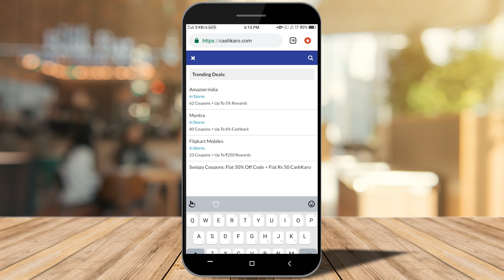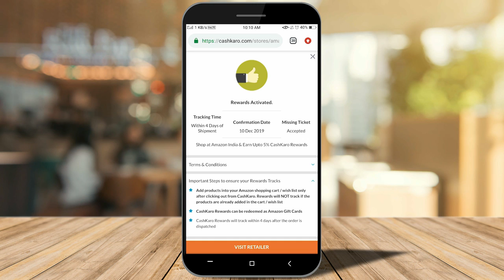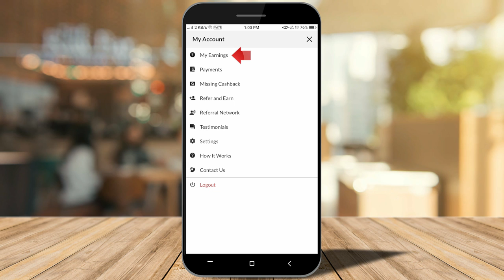Amazon Affordable Kurti Haul | Designer Kurti Haul | Everyday Kurti Haul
This is the best video on Amazon affordable Kurti haul and designer Kurti haul where I show everyday Amazon Kurti haul video and talk about Amazon Kurti haul video. Cool By Neel brings the best video on Amazon Kurtis and affordable everyday Kurti haul.

If you are looking for a video for Amazon Kurti haul or Amazon everyday Kurti haul then you should watch this video where I show you Amazon affordable Kurti haul and designer Kurti haul to you.
Affordable kurti haul video from Amazon are designer and this is also a designer kurti haul from Amazon is a everyday kurti haul video from Amazon.  This video has Designer Kurti Haul and latest designer kurtis that you can buy on Amazon during the Great Indian Festival.
This video will show Kurti haul video in Telugu and this video talks about everyday Kurti haul from Amazon. Watch this Kurti haul video showing Amazon Kurti haul with focus on Affordable Kurti and showing Kurtis better than Amazon Kurti. Amazon Kurti & dresses Haul 2019 with special emphasis on designer Kurtis. Amazon Affordable Kurti Haul video has Cheery showing Designer Kurti Haul to you plus Everyday Kurti Haul especially Amazon Kurti Haul.
In this video I will show you Kurti under 300 and a Amazon Kurtis haul under 30. This is a great  Kurti haul video where  I will show the latest flipkat Kurti haul and affordable Kurtis. This Amazon affordable Kurti and everyday Kurti haul video has everyday Kurtis for casual work and college wear.

Watch this Amazon Kurti video with Amazon Haul 2019 & Latest Designer Kurti and Amazon Kurti talking about latest Amazon Kurti for the best Affordable Kurti. This video on Amazon Kurti haul shows latest Kurti and latest designer Kurti 2019. Affordable Kurti video about Kurti with latest Kurti and designer Kurti from Amazon. Designer Kurti haul video of latest Affordable Kurti also Latest Designer Kurti 2019. Designer Amazon Kurti can be bought for less than Rs 800 and I will show you latest haul video on Amazon Kurti. This video also has an amazing festive collection for all of you and I will talk about a trick to buy latest designer Kurti from Amazon for under 800 with latest designs on Amazon. I will show you Amazon Kurti Under 1000 which has the best designer Kurti on Amazon and also Amazon Kurti haul video 2019. I will give mu review on shoes and Kurtis I have bought from Amazon and will focus on
This is the best Amazon Kurti Haul video on YouTube. Kurti haul video video showing latest designer Kurti and Kurti haul video after Amazon Kurti haul video. Amazon Affordable Kurti Haul video will show you everyday Kurti from Amazon that designer Kurti and you will get to see super affordable Kurti from Amazon with emphasis on designer Kurti and affordable Kurti haul from Amazon. Watch this video talking about affordable Kurti from Amazon and designer Kurti from Amazon which I bought from the Great Indian Festival.